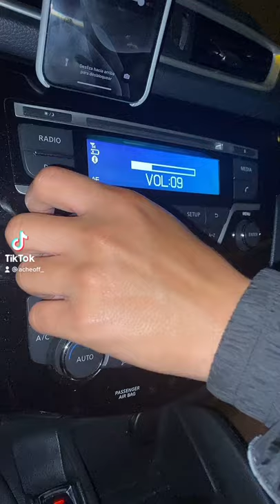Acheoff - Disfruto Freestyle